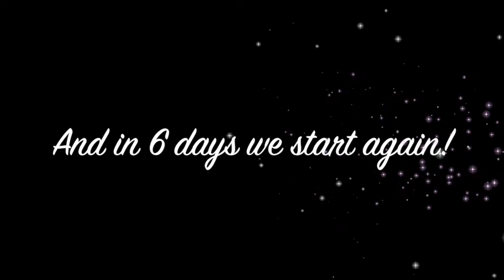Your Nerdy Best Friend's Busy Five Weeks